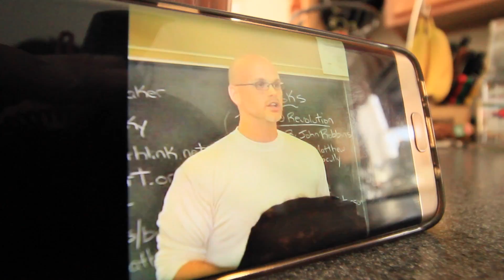Windy Winter Storm Ride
27 degrees outside with a 35mph wind chill. So I went for a ride
Bought a 2011 Santa Cruz Nickel and converted it to 27.5/650B. Rolls like a Royce now.